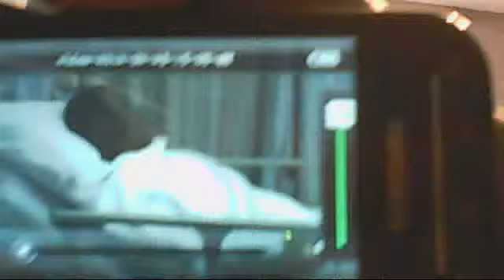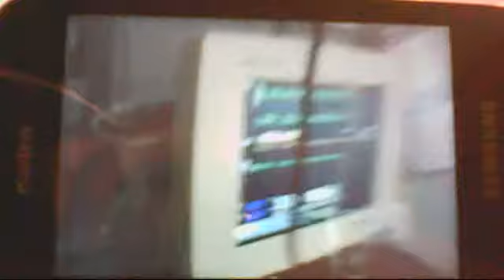FTM POST OP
FTM POST OP CLIPS!!Support transgender,stud,lesbian love. Lbgtq It takes a lot for a individual to live their truth..webcam, video transgender stud,lesbian fem stem gay ftm chest surgery breast surgery packers